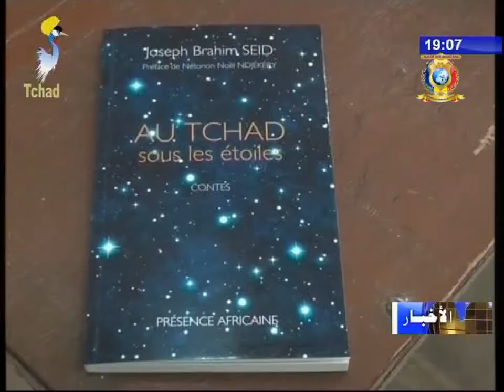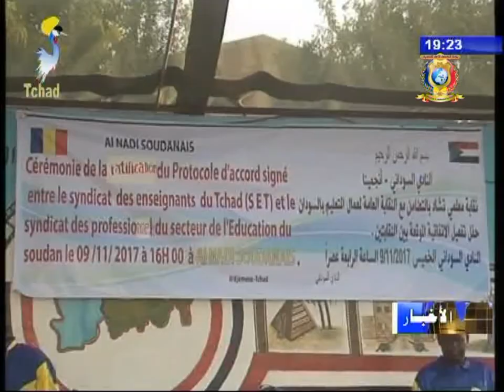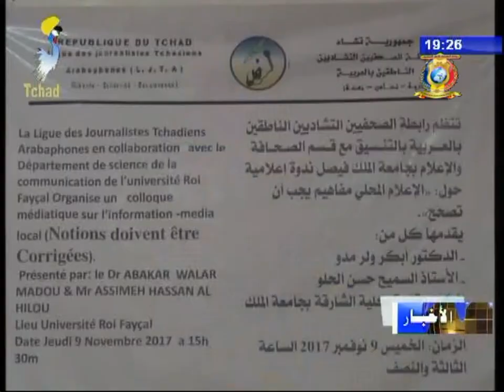نشرة تلفزيون تشاد يوم 10 نوفمبر 2017 - أخبار متنوعة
العناوين
1) وزير الأمن العام و الهجرة يكرم أوليفيي كيزيربو بوسام الإستحقاق الوطني.
2) زيارة تفقدية تحث طلاب ثانوية ساكريكر بشهر القراءة و الكتابة.
3) نشاطات اللجنة المنظمة للأسبوع العالمي للشراكة بتشاد.
4) توقيع تفاهم بين نقابة المعلمين التشاديين و المعلمين السودانيين.
5) رابطة الصحفيين الناطقين بالعربية تنظم ندوة إعلامية.
6) دورة للمنظمة الوطنية تنهي أعمالها ظهر اليوم.
7)